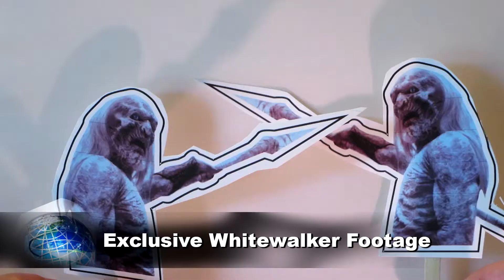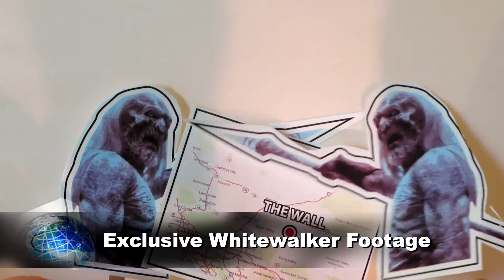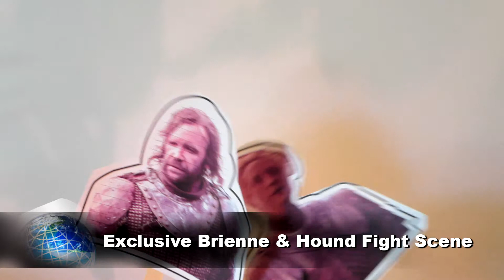Game of Thrones (GOT) Recap Finale S4E10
Randy and John recap Season 4 Episode 10 (the finale!) of Game of Thrones including exclusive never-seen-before behind-the-scenes footage.  WARNING: this video containers spoilers.  Please DO NOT watch if you are not caught up.

Life at Middle Aged Earth.  Where good things await you over the hill!